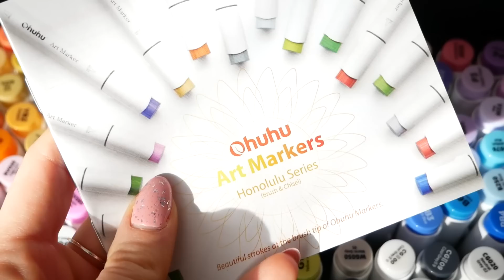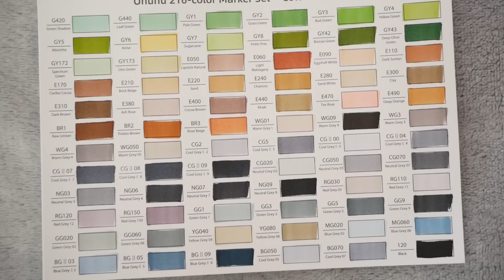216 MARKERÓW na JEDNYM RYSUNKU!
Dostałam ogromny zestaw markerów Ohuhu i rzuciłam sobie wyzwanie, aby wykorzystać każdy kolor przy tworzeniu jednego rysunku. Zobaczcie jak mi poszło.

Zniżka 10%: Sami10 (ważna na wszystkie produkty od 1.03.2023 do 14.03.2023)
Zestaw markerów Ohuhu 216 color set (link alifiacyjny)

Film powstał we współpracy z marką Ohuhu.